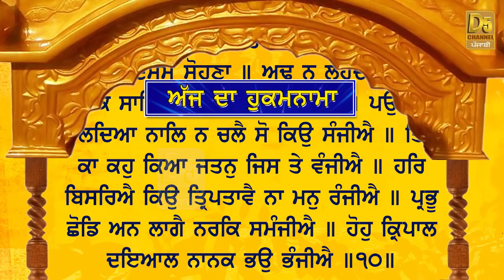Ajj Da Hukamnama (21-7-18) | ਅੱਜ ਦਾ ਹੁਕਮਨਾਮਾ | Sri Darbar Sahib, Amritsar